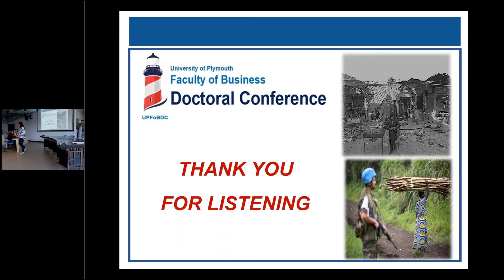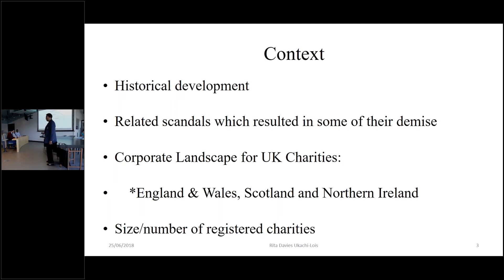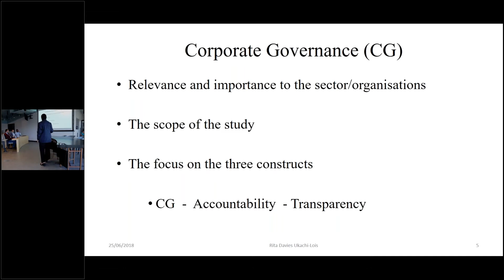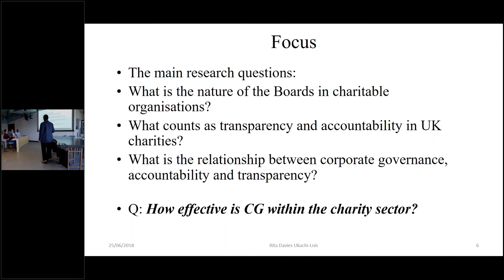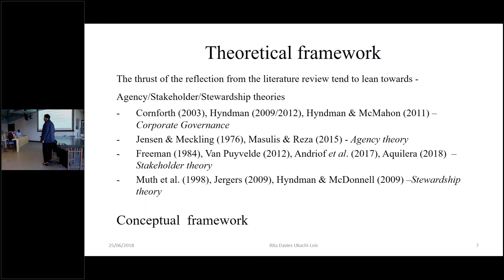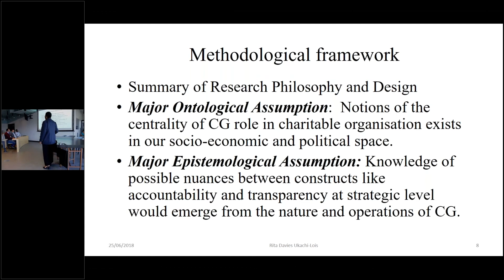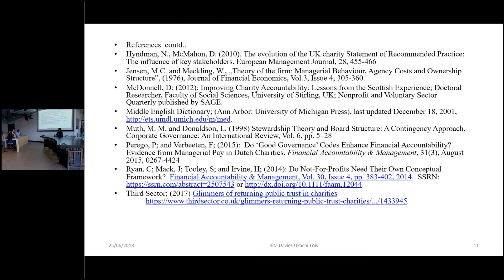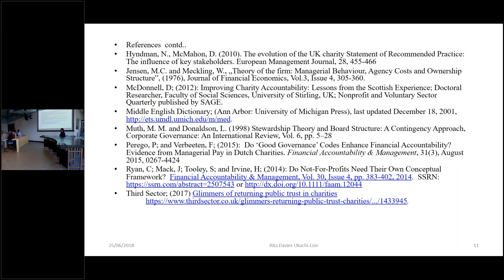Rita Davies Ukachi Lois: Relevance of governance in UK charities